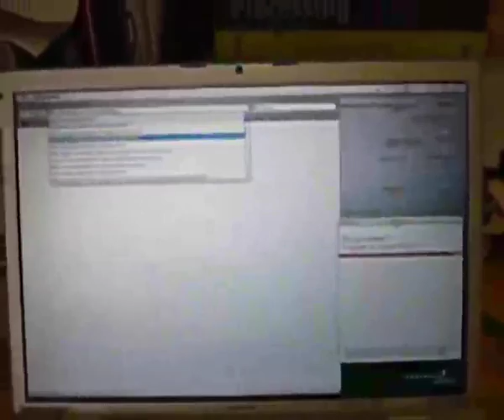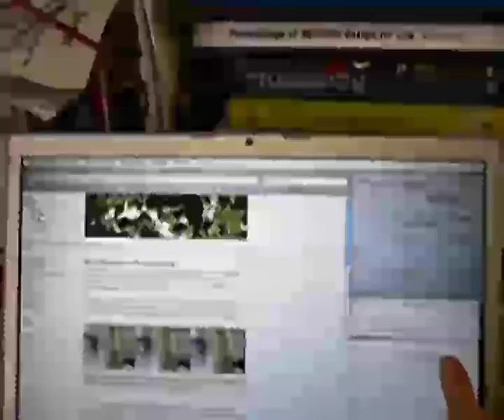Ambient Display visualising visits to website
As a application of calm technology visitors to the website are visualised by a curtain gently billowing in a breeze of a fan, just like a real-world visitor would.